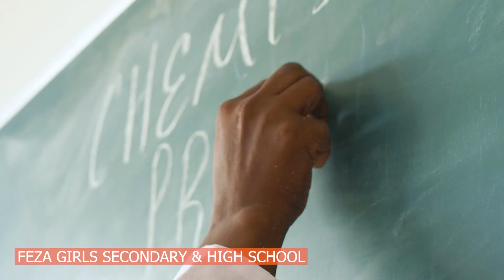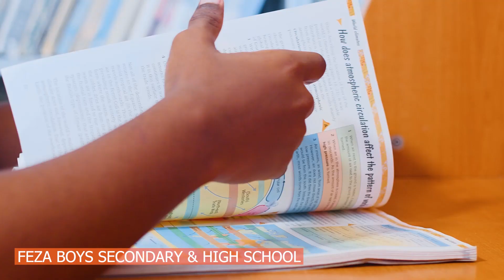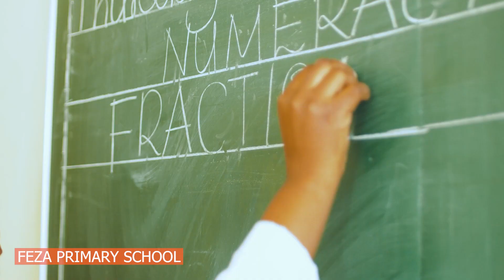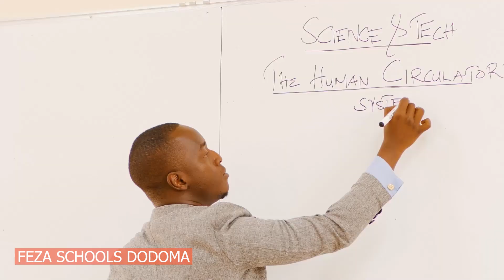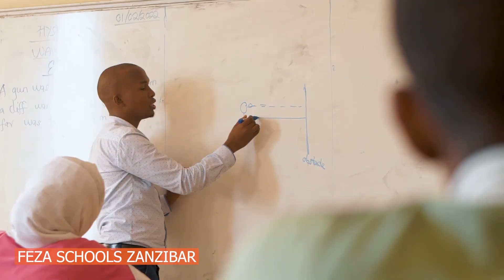Feza Schools - Be Better Educated